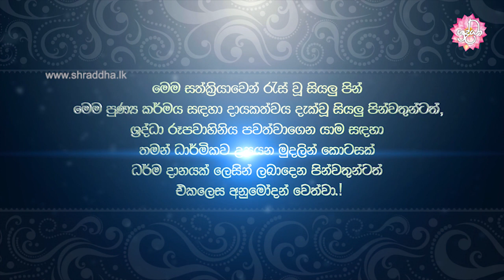ශ්‍රද්ධා අභයදානමය පුණ්‍යකර්මය 2020-08-22 | Shraddha Abayadana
මේ මහා පුණ්‍ය කර්මය හා ඔබත් එක්වීමට කැමති නම් 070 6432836 දුරකථන අංකය අමතන්න